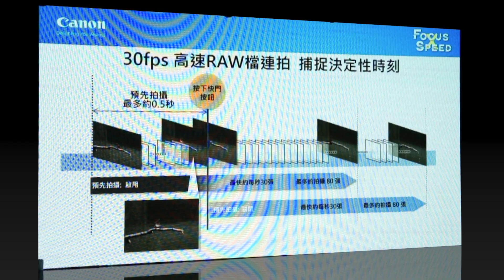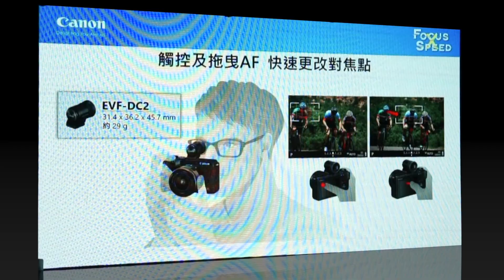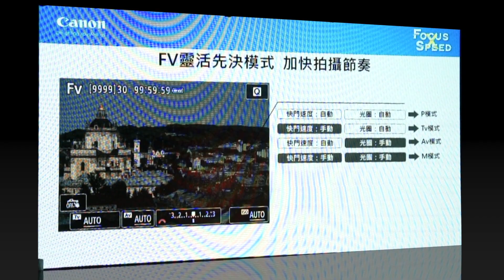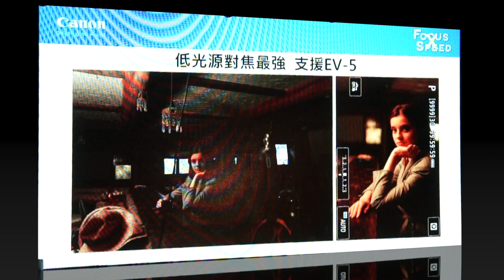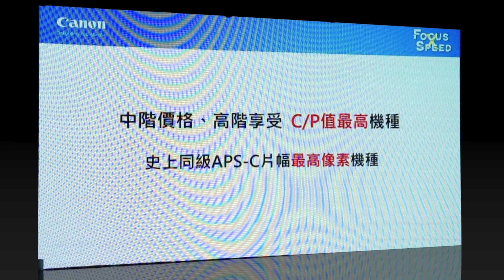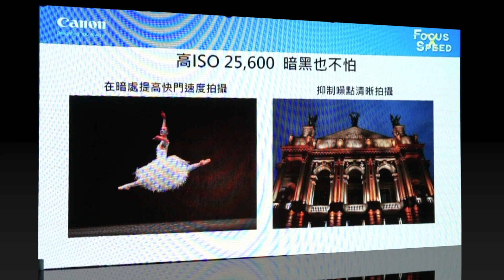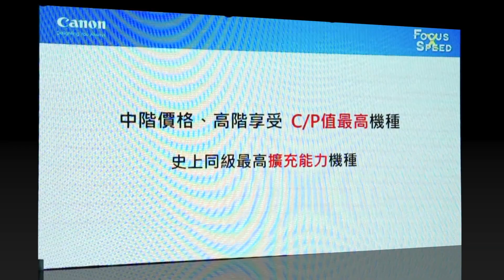Canon EOS M6 Mark II【HD影音簡報】: 全新APS-C微單眼相機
Canon 宣佈全新 APS-C 尺寸微單眼相機新品 EOS M6 Mark II 正式在台發表！Canon EOS M6 Mark II 保持了小巧輕量機身之優勢，同時性能更大幅提升。約 3250 萬有效像素 CMOS 影像感測器搭配 DIGIC 8影像處理器，實現高速高畫質的優異拍攝表現。採用雙像素 CMOS AF 技術，對焦點位多達 5,481個，支援伺服對焦模式下的眼睛偵測自動對焦。